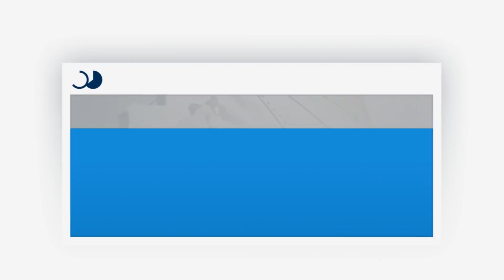Waziri wa Ujerumani Gerd Müller akutana na Rais Museveni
Rais wa Uganda Yoweri Museveni ameishukuru serikali ya Ujerumani kwa mchango wake mkubwa katika kushughulikia mzozo wa wakimbizi ambao unazidi kuwa changamoto kwa nchi hiyo.Waziri wa Ujerumani wa ushirikiano wa maendeleo Dr. Gerd Müller, amefafanua kuwa Ujerumani inazingatia pia mustakabali wa wakimbizi hao na ndiyo maana itawekeza zaidi katika kuwapa mafunzo ya ujuzi wa kiufundi ili waweze kujitegemea kwa sasa na baadaye.